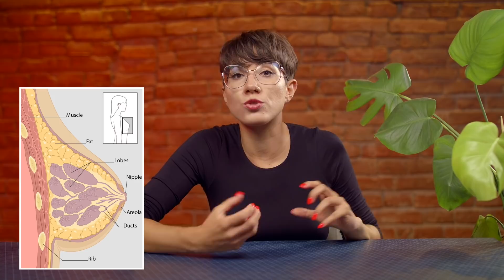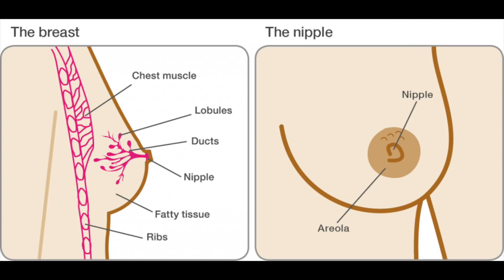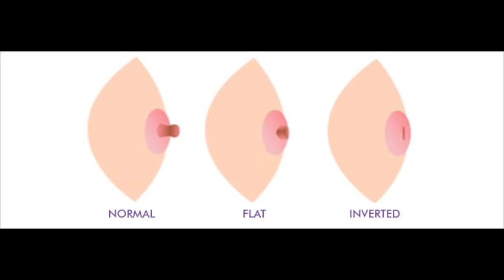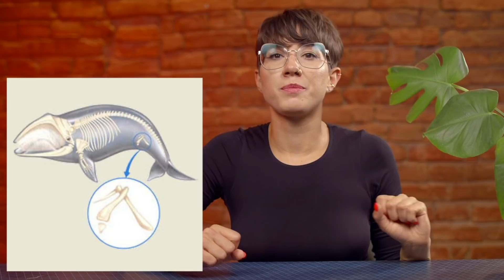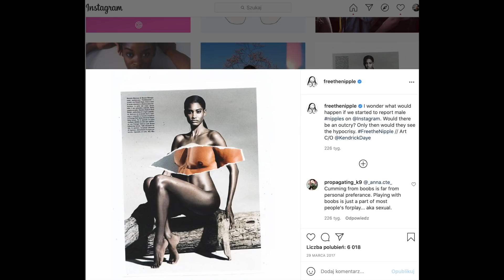Kobiety, wstydźcie się sutków! 🍼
Kup moją książkę o śnie 💤 w przedsprzedaży! Odcinek, który stworzyłam w odpowiedzi na oburzone głosy, że pod bluzką widać kobiecie sutki. Z filmu dowiesz się

- czy wszystkie ssaki mają sutki?
- po co ssakom sutki?
- po co mężczyznom sutki?
- dlaczego inaczej postrzegamy sutki damskie i męskie?
- jakie konsekwencje psychologicznie niesie za sobą ocenianie ciała innych?

Gościnnie wystąpiła psycholog Paulina Danielak.

Paulinę znajdziesz tutaj ⤵️

Wpadnij na moje social media! ⤵️